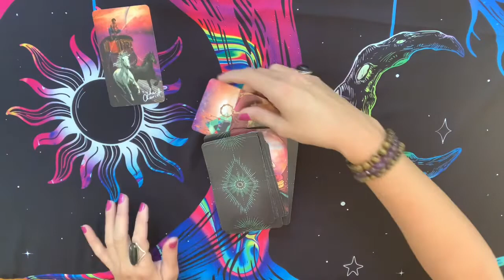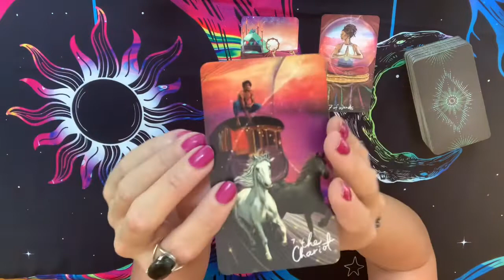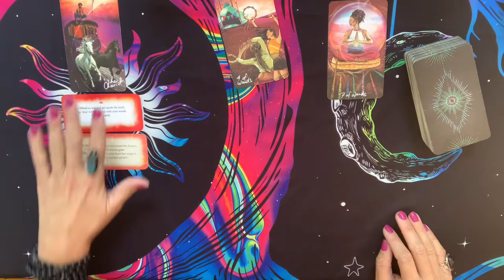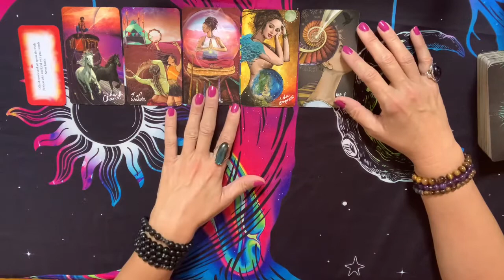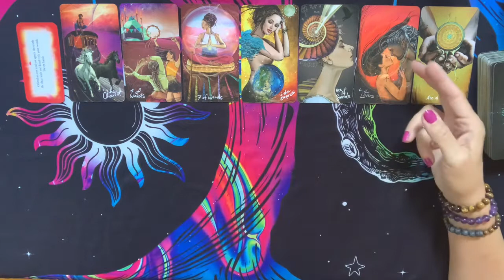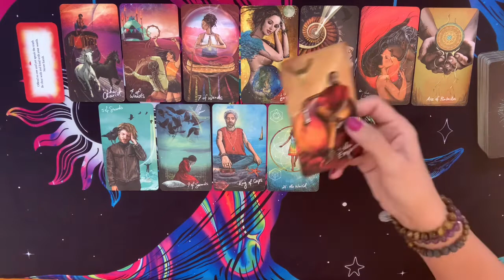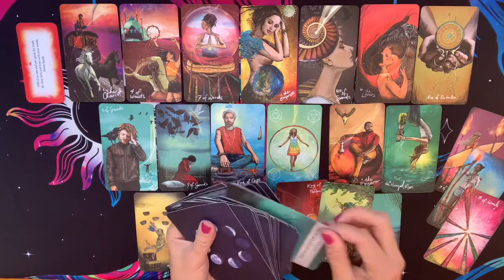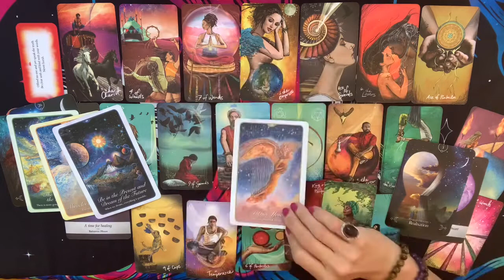SCORPIO ♏️ TWIN FLAMES 🔥❤️🔥 Speaking Your Truth to Start Over • TAROT READING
Scorpio Love Readng in June 2022. Daily Tarot Forecast Twin Flames Soulmates Lovers Singles for Sun, Moon, Rising, Venus, and Jupiter Zodiac Signs - Empress Moon Intuitive Tarot.

TIP JAR: Appreciate my work?